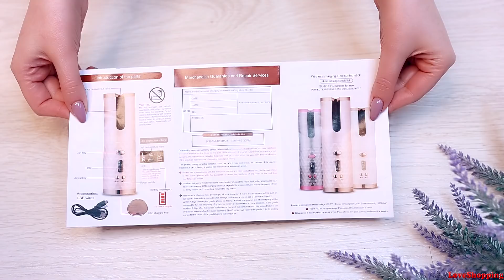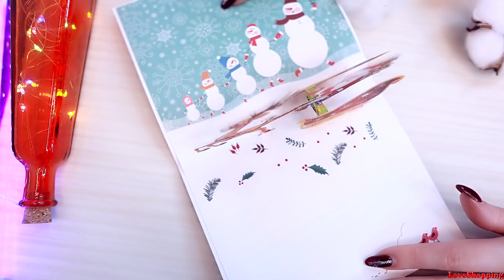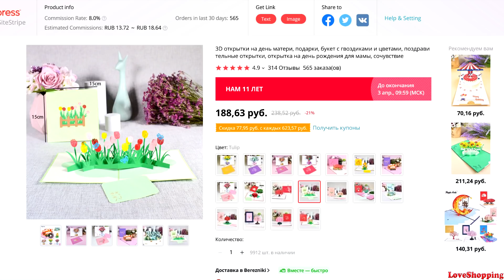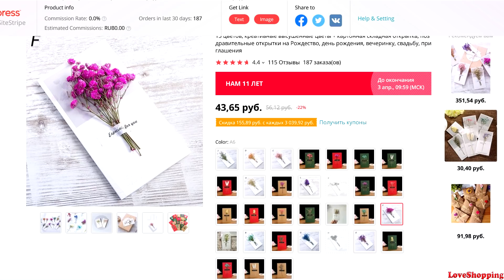ИНТЕРЕСНЫЕ ЗАКАЗЫ С ALIEXPRESS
- огромный заказ одежды с али!

📏 Мои параметры:
90-74-93
рост 162